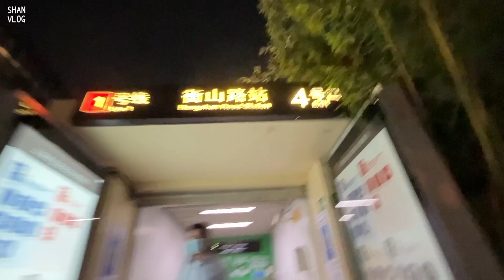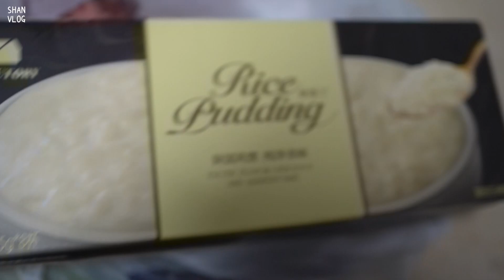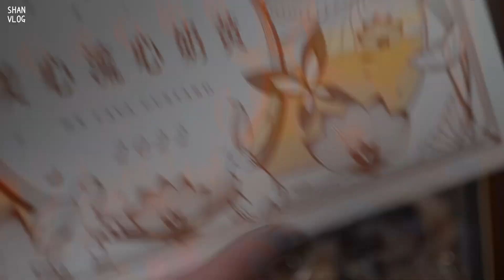ShanVlog10|Ganni开箱|自制牛排|中秋节|宠物月饼|CraftedByBistroBurger餐厅|Essentials开箱